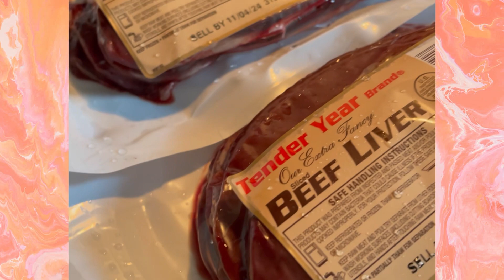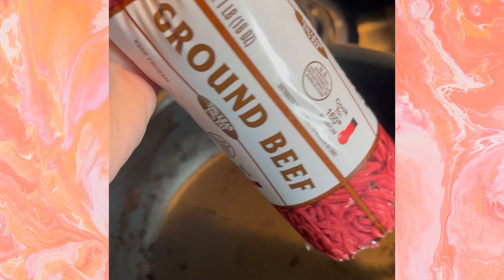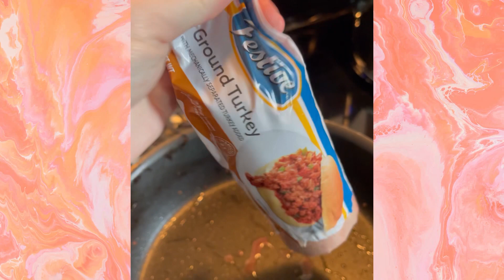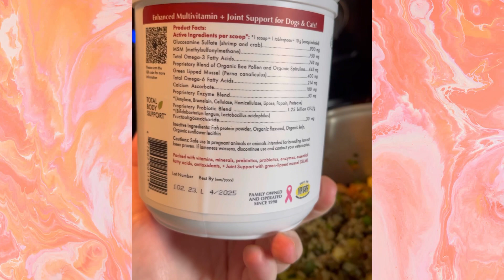MAKING HOMEMADE DOG FOOD|| AMERICAN STAFFORDSHIRE TERRIER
Come hang out with me while I make another batch of food for Cooper. We noticed he’s been scratching like crazy the last couple weeks. The vets office told us cut out all chicken. Which is the livers I’ve been using. So I switched it up this time so we’ll see how this batch goes.